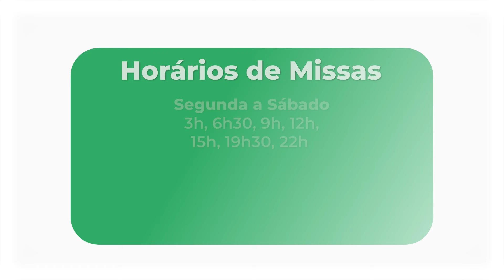Homilia Diária - 11 de junho de 2024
Homilia Diária - Mt 10,7-13
Anúncio do Evangelho - Padre Rodrigo de Castro